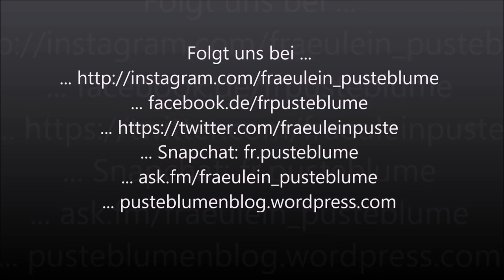Dressurreiter-WB Hufschlagfiguren 17.06.17 Sundern-Spexard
Mit einer 6,5 wurden wir dieses Mal leider nicht platziert. Aber dennoch haben wir viel gelernt. Mehr dazu auf dem Blog!

... ask.fm/fraeulein_pusteblume